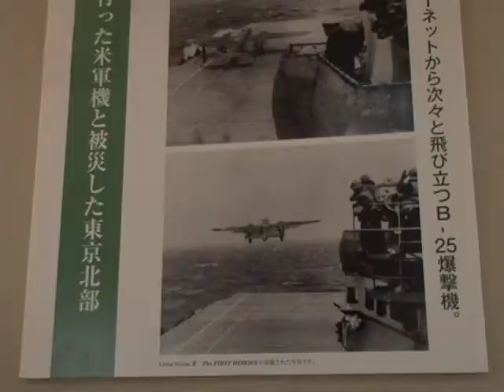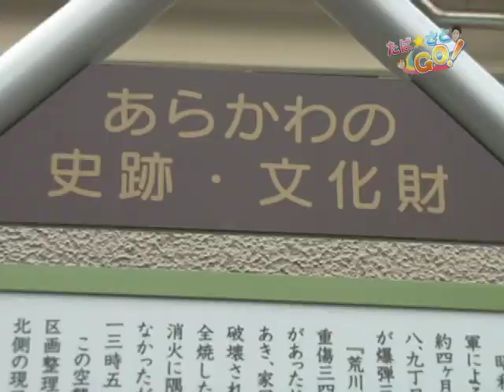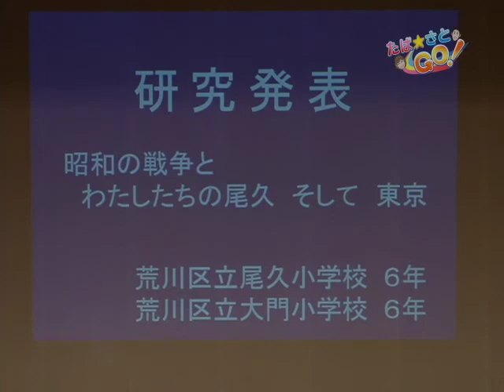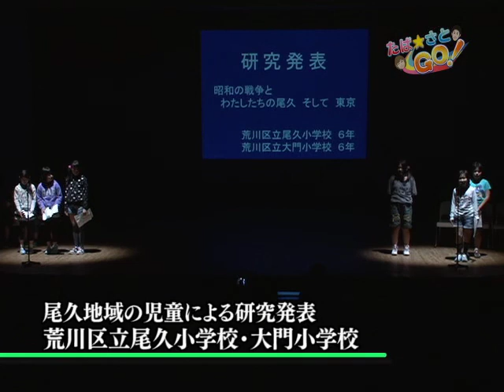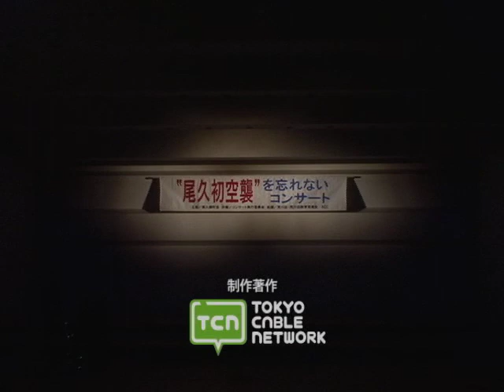「たば☆さとGO！」（尾久初空襲を忘れないコンサート 4/18放送分）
サンパール荒川で開催された「尾久初空襲を忘れないコンサート」。歴史的な 事実を通して平和への思いを語り継ぐイベントをご覧ください。